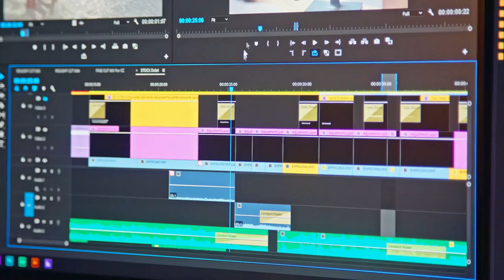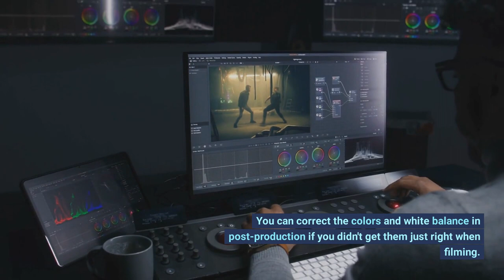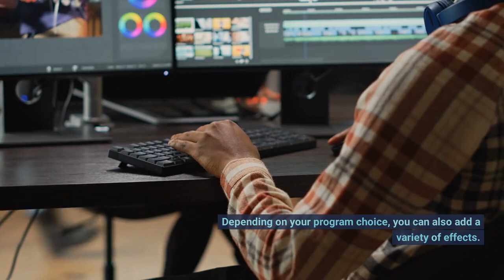6 Simple Tips for Editing A Music Video!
Top Records Exclusive

Directed by: Top Records
Edited by: Top Records